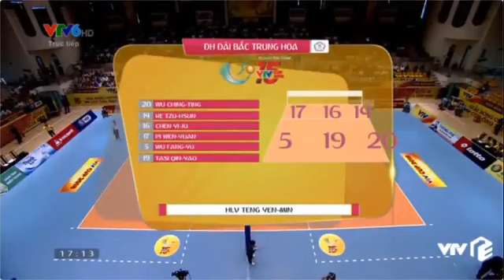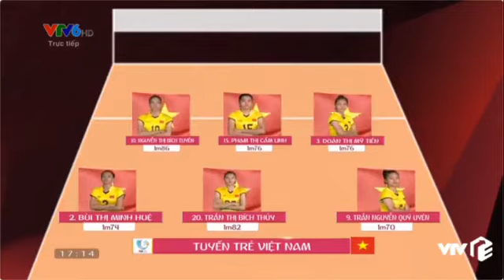[VTV Cup 2018] U19 Việt Nam vs Taipei University | Phần 1